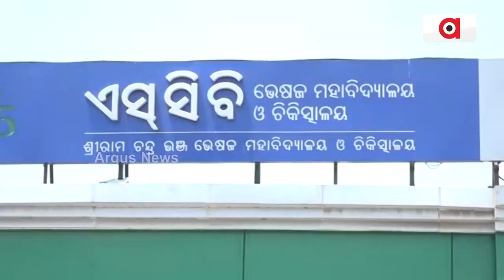କଟକ ଏସ୍‌ସିବି ମେଡିକାଲରେ ବିରଳ ଅସ୍ତ୍ରୋପଚାର || SCB || Cuttack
ଏସ୍‌ସିବିର cardiothoracic & vascular surgery (ctvs)ରେ ଏକ ବିରଳ ଏବଂ ଜଟିଳ ଅସ୍ତ୍ରୋପଚାର ସଫଳତାର ସହ କରାଯାଇଛି ।